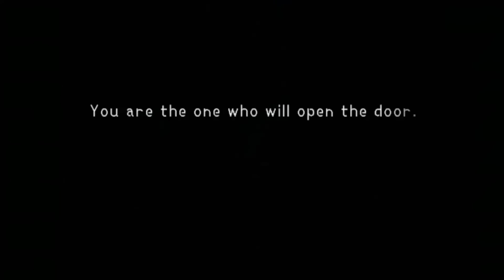Kingdom Hearts with Zhardosh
The beginning of Zhardosh's foray into Kingdom Hearts.